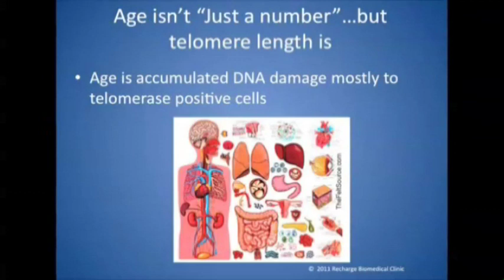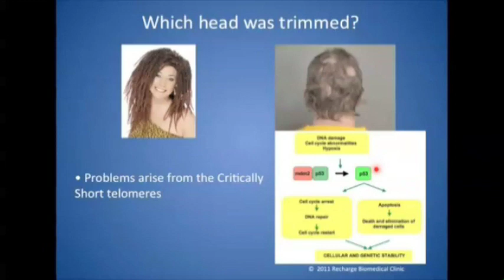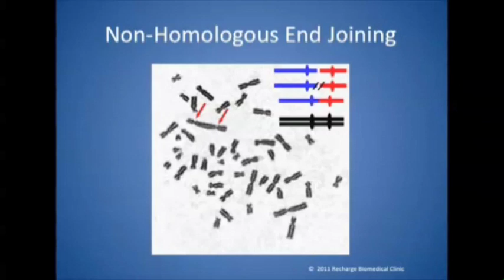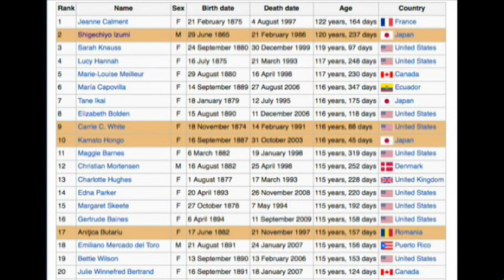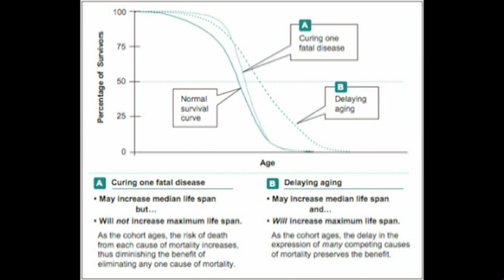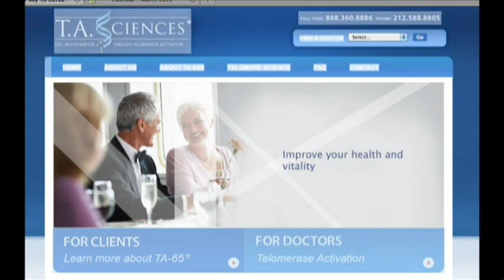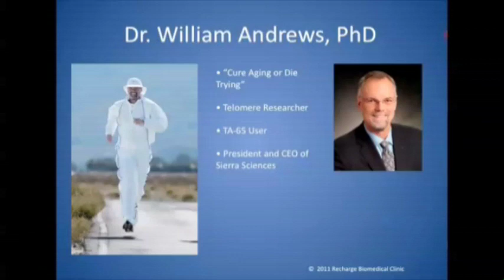Telomere Biology (short version): Recharge Biomedical - Dr Ed Park's Podcast 3 (short version)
The most current thinking about telomere biology and its role in aging and disease. Dr. Ed Park of Recharge Biomedical Clinic interviews a leading telomere scientist, Dr. William Andrews, PhD.